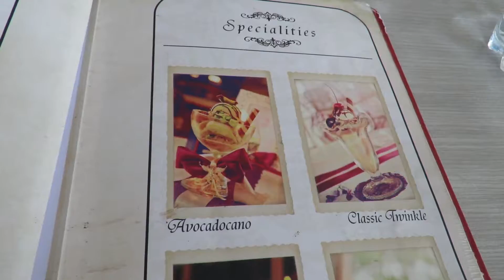Surabaya Bromo Yogya Borobudur Prambanan Vlog 13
Hi all!!

Welcome to another vlog! We left Bali by bus and took the ferry to Java. Here we will be traveling by motorcycle, bus and train.
We are going to visit Bromo the vulcano, the Borobudur temple and the Prampanan temple. After that we will be traveling back to Bandung by train.

Camera used for this VLOG:
Activeon CX Gold on a JOBY GorillaPod